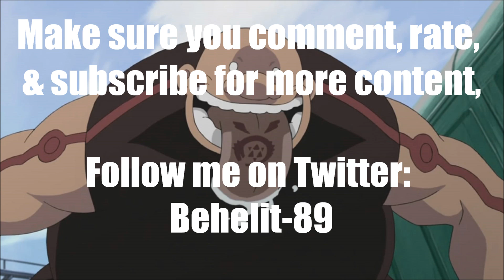Anime Voice Comparison- Gluttony (Fullmetal Alchemist)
Who's your favorite Gluttony voice? Who do you want to hear next?